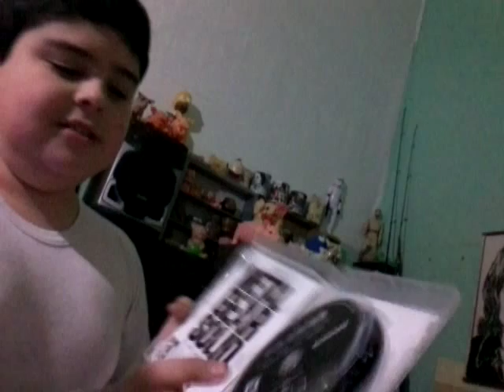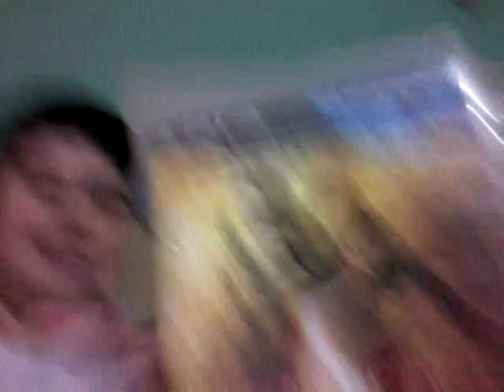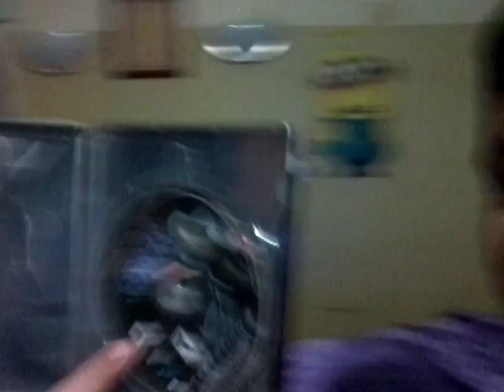Vlog/ de la semana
Sw.lbsg.net
Twiteer: dgtyclownd
Facebook:pablito nicolas sanchez ordoñez